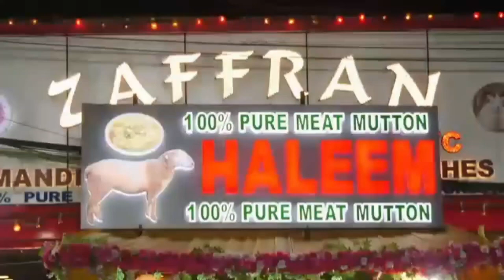Migrant Workers in Secunderabad Railway Station Expressed Angered on PM Modi.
Many Workers Waiting at Secunderabad Railway Station one of the Migrant Worker Says Earlier i used to get Energy by Seeing Modi Speeches Now i want to Beat Him watch the Full Report reported by SR Reprter Imran khan and Cameraman Mohd Shoukat